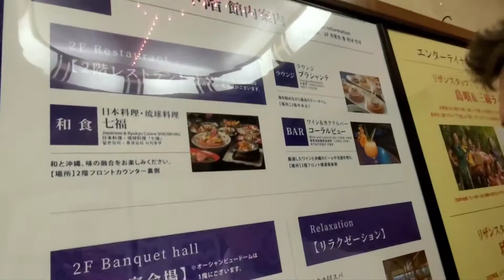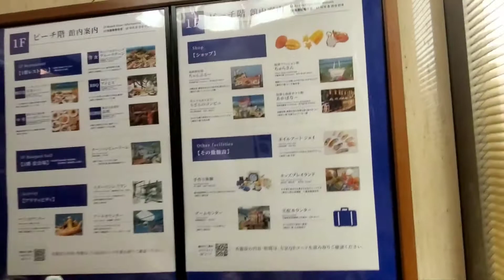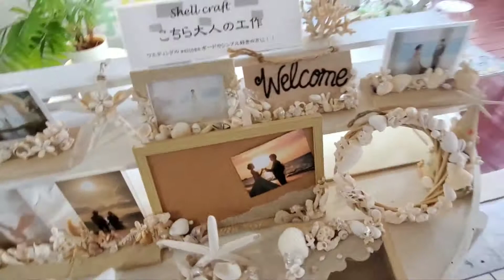Staycation 3.0! Family fun at Rizzan Hotel - Day 1.